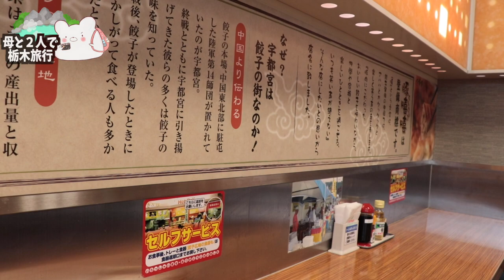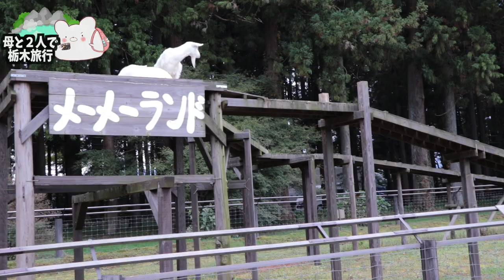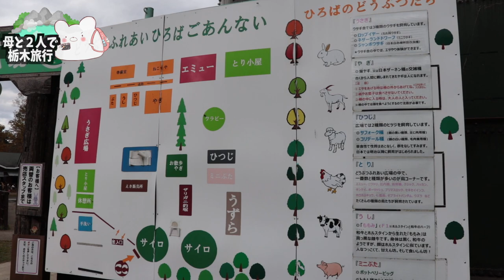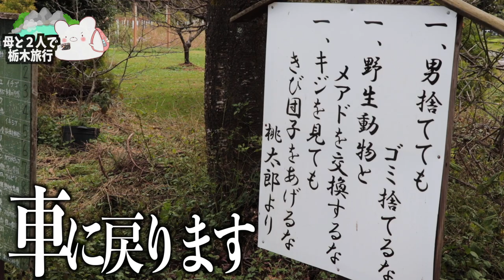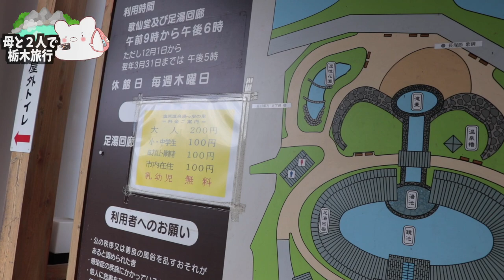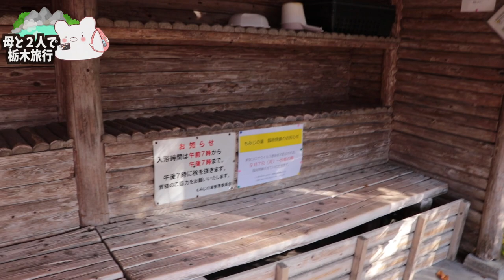【千本松牧場】入場無料で楽しめるお薦め観光スポット!! 母と二人で栃木県の那須塩原に旅行に行きました。〜part1〜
■今回宿泊した宿　渓雲閣■

■充電式湯たんぽ
■充電式カイロ

3m✕3mブルーシート  500円